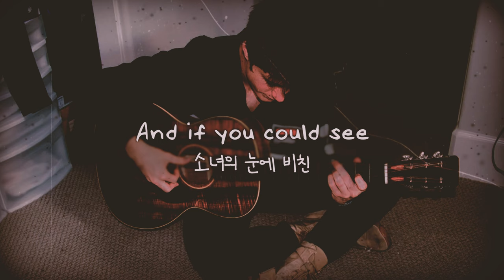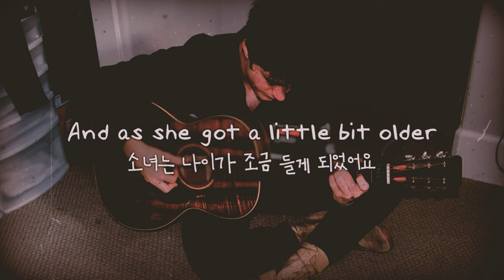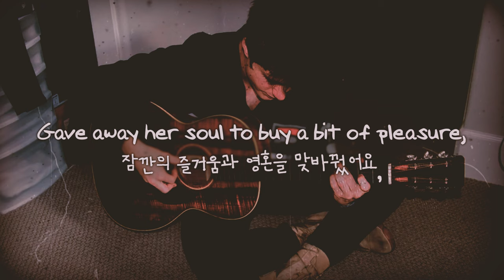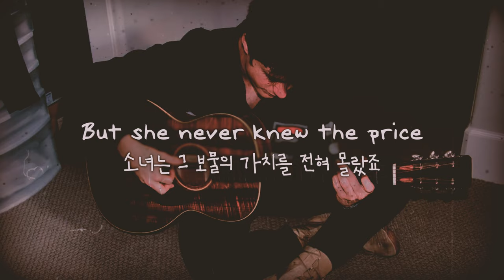어리석었던 소녀는 사악한 소년을 만나: Alec Benjamin - The Wolf and the Sheep (2017) (Demo) [한국어 가사해석/자막/번역]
공식 발매는 아직 안된 알렉 벤자민의 The Wolf And The Sheep입니다.
데모 버전인데도 너무 깔끔하네요...
정식 발매가 되면 얼마나 더 세련되고 좋아질 지 너무 기대됩니다.

가사를 다 읽고나면 의아한 부분들이 굉장히 많은데요,
영원히 살고 싶었던 소녀는 하루빨리 어른이 되고싶어 했고,
그걸 노리고 있던 소년에게 제 보물, 즉 자신의 순수했던 어린시절을 바쳐 즐거움, 쾌락을 얻었습니다.
그리고 이 행복이야말로 자신이 지금껏 원해왔던 것이라고 스스로에게 세뇌시키고 정작 보물같은 자신의 어린 시절을 등한시하게 되었다는 이야기라고 저는 생각했습니다.
역시 스토리텔링이 끝내주네요 ㅠㅠ

좋은 곡 신청, 공유해주신 y m님 정말 감사드립니다!